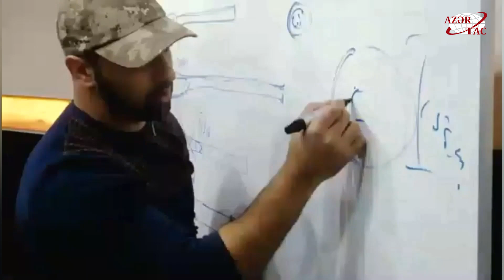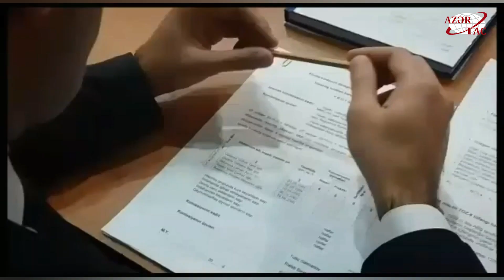Qarabağa gedən yol düzgün hədəflənən hərbi hazırlıqdan keçir